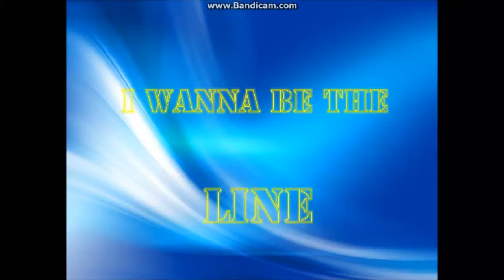I Wanna be the Line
I Was in a Skype call with Joseph (boshyman)
Deaths - 96